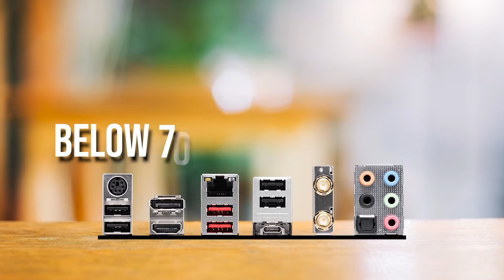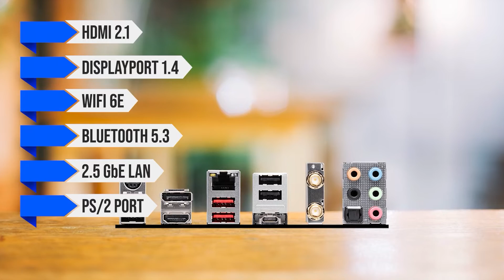THE BEST INTEL MOTHERBOARDS FOR THE RTX 4070! (TOP 3)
Find the best deals below:
►3. MSI B760 Gaming Plus WiFi - Best Budget Intel Motherboard For RTX 4070
►2. ASRock Z790 Nova WiFi - Best Premium Intel Motherboard For RTX 4070
►1. ASRock Z790 Lightning WiFi - Our Top Choice
[paid links]

►Nvidia GeForce RTX 4070 On Amazon
[paid links]

The RTX 4070, Nvidia's latest mid-range GPU, matches the flagship performance of its predecessors, the RTX 3080 and 3090, at half the price and power usage.

In this video, I provide a detailed review of the best Intel motherboards for the RTX 4070, evaluating them based on VRM design, features, aesthetics, and value for money.